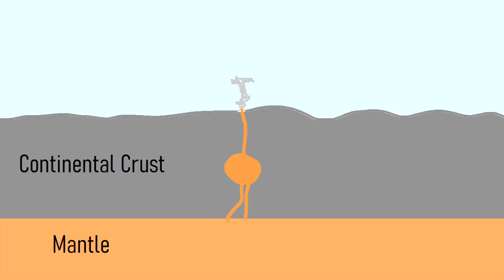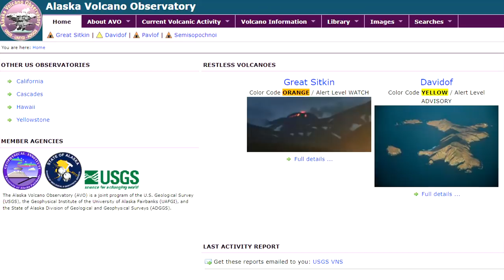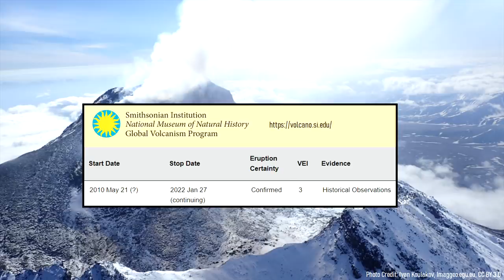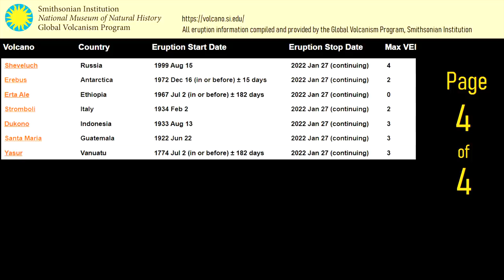This Week in Volcano News; Problems at 9 Alaskan Volcanoes, La Soufriere Update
Right now, there are 49 volcanoes actively erupting on the planet. This week's top story regards a group of 9 volcanoes in Alaska, whose alert levels were just changed. The list of volcanoes with a changed alert level includes the infamous Novarupta volcano, which produced the planet's largest volcanic eruption of the 20th century in 1912. Meanwhile, in Russia, the Bezymianny volcano produced a paroxysm that created pyroclastic flows. And, on the island of Saint Vincent, the alert level at the La Soufriere volcano was lowered from yellow to green. This video will discuss these volcano related news stories, as told and analyzed by a volcanologist.

Thumbnail Photo Credit: Videographer Orvil Ruff Samuel(TVP), Used with Permission

0:00 49 Volcanoes are Erupting
0:42 Overview of this Week's Top News
1:04 9 Volcanoes in Alaska
2:54 Russia Bezymianny Eruption
3:46 La Soufriere Alert Level
4:21 Full list of Erupting Volcanoes